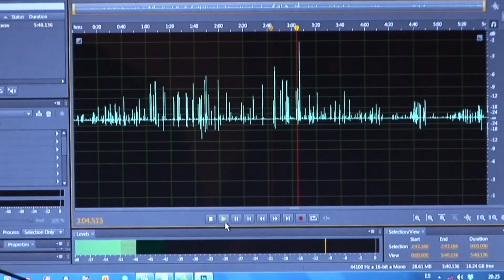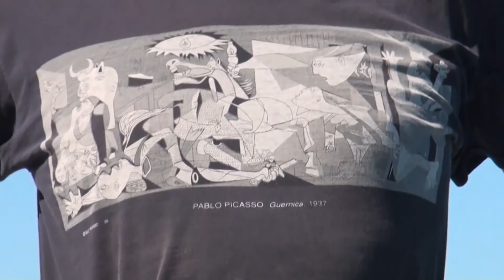Saving the world's most endangered sea mammal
CCTV's Mike Kirsch reports from Mexico's Sea of Cortez on the Vaquita: a lovable looking porpoise that faces a desperate race for survival.